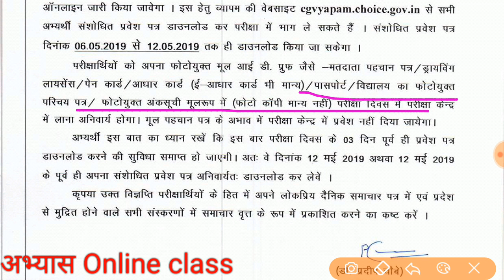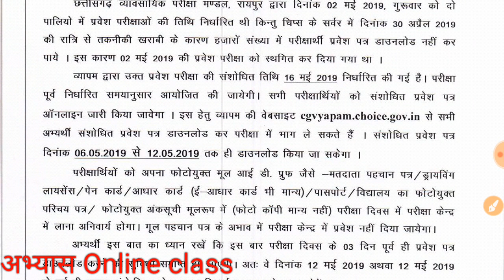PET , PPHT , CG VYAPAM NEW EXAM DATE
Like 👍करें
Comment 🖊 करें
& share please ➡📱➡📱